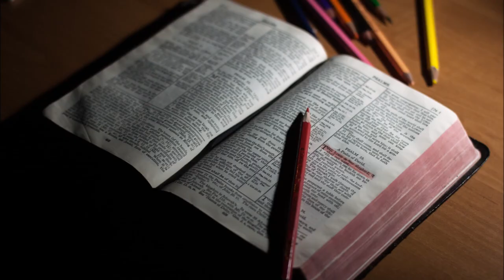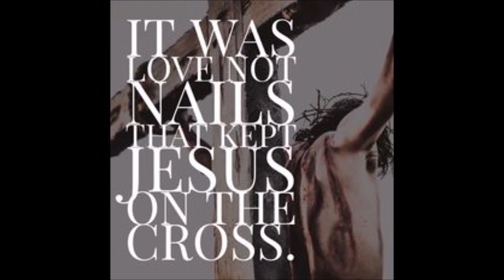When He Was On the Cross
A well known gospel classic